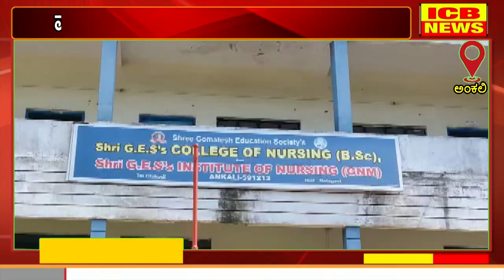ಅಂಕಲಿ : ಗೊಮಟೇಶ ಶಿಕ್ಷಣ ಸಂಸ್ಥೆ ನರ್ಸಿಂಗ್ ಕಾಲೇಜಿನಲ್ಲಿ ವಾರ್ಷಿಕ ಕ್ರೀಡಾಕೂಟದ ಆಯೋಜನೆ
ಅಂಕಲಿ : ಗೊಮಟೇಶ ಶಿಕ್ಷಣ ಸಂಸ್ಥೆ ನರ್ಸಿಂಗ್ ಕಾಲೇಜಿನಲ್ಲಿ ವಾರ್ಷಿಕ ಕ್ರೀಡಾಕೂಟದ ಆಯೋಜನೆ (ICB NEWS ANKALI)